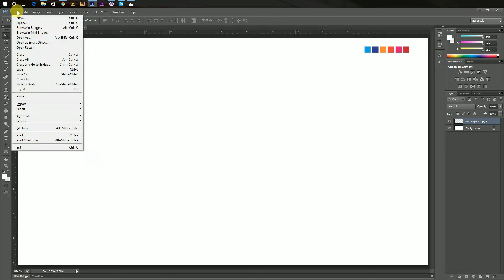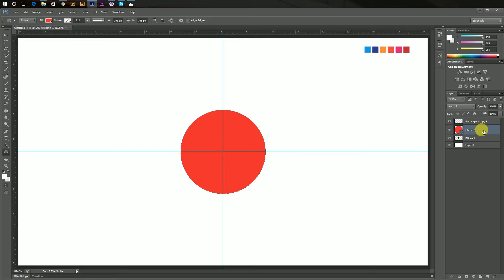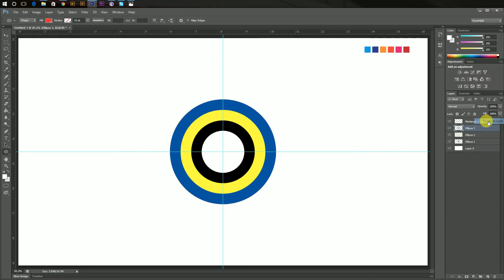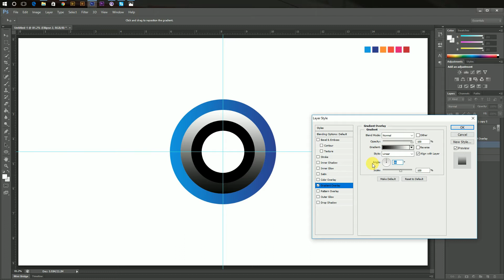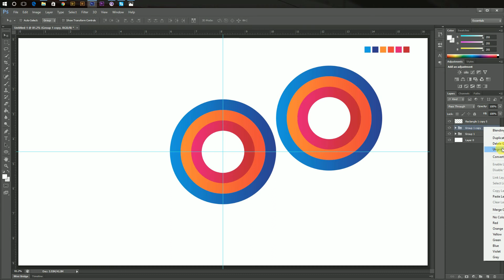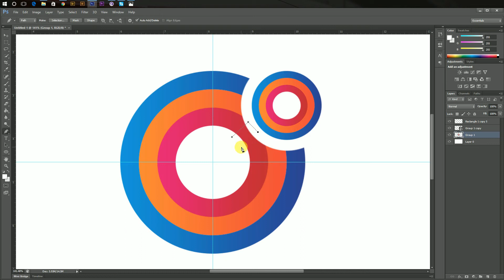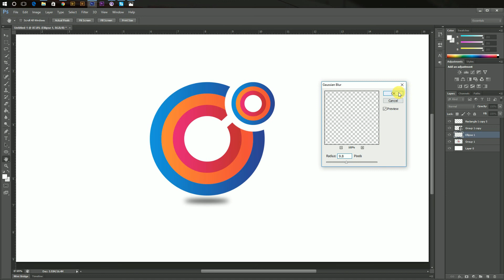#8 how to design a logo in photoshop cs6 for beginners | Colorful Circle Logo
Tutorial about how to create Colorful Circle Professional Logo in Photoshop .